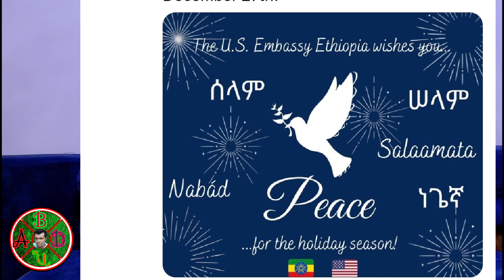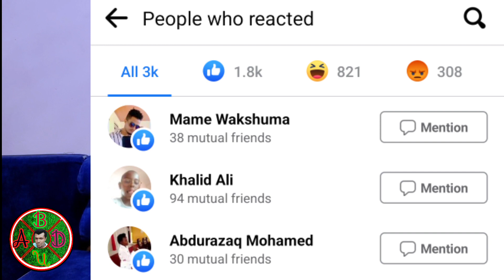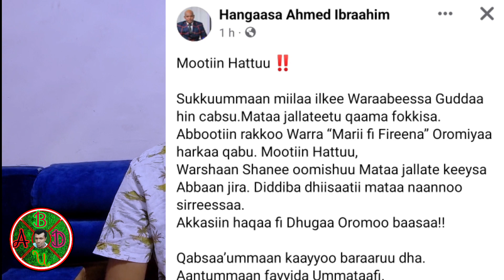Oromoon hinjifanno gudda saa'a 5 keesati shira bilxigina fashalse gareen taaye gare shimallis irrati